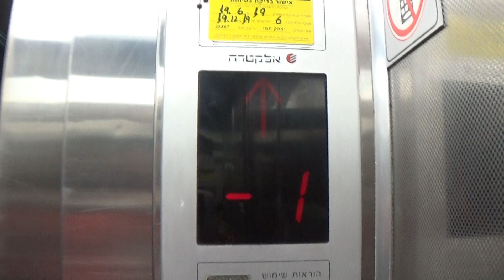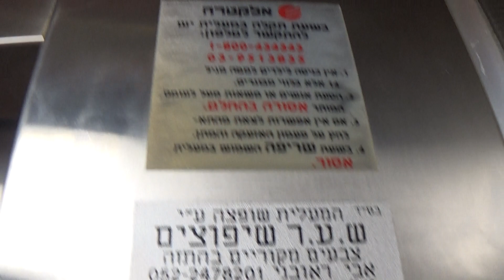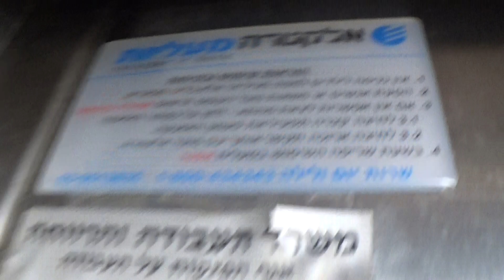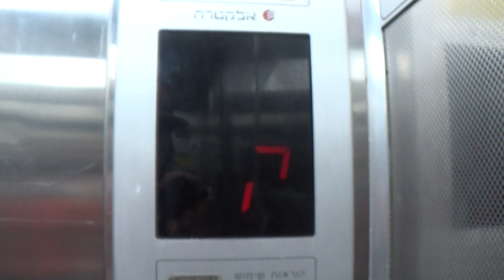(R1) 1997 Electra traction elevator @ Brazil street 15, Tel Aviv, Israel.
CX240E take.
צילום חוזר באמצעות מצלמת ה Sony CX240E.

This office building is owned by the Ofer Ramat Aviv Shopping Center management. Floor -1 is a carpark level of the shopping center.
בניין משרדים זה נמצא בבעלות של הנהלת קניון רמת אביב. קומה 1- הינה קומת חניון של הקניון.

The floor annoucements were installed in the recent years.
כריזת הקומות הותקנה בשנים האחרונות.

---Elevator---
Brand: Electra
Type: Traction
Capacity: 450kg / 6 Persons
Year: 1997
Floors: 3(-1, *Ground*, 1)
Elevator bank size: 1

Property info---
Name: Brzail street 15
Use: Office
Address: Brazil street 15
Area: Ramat Aviv
City: Tel Aviv-Yaffo
Metropolitan area: Gush Dan
District: Tel Aviv District
Country: State of Israel

---Video info---
Camera: Sony Handycam HDR-CX240E
DOR: 11/10/2019
Video quality: 1080p

No reusing or recyling any part of my content without prior written permission, Thank you.
אין להשתמש בכל חלק מתכניי ללא אישור בכתב מראש, תודה.